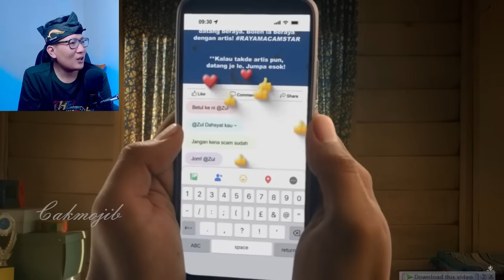💥WOOW SANGAT KEREN IKLAN RAYA MALAYSIA 2023 INI⁉️INDOREACT 🇮🇩❤️🇲🇾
GAES BANTU SUPPORT CHANNEL KITA :

+ @CAKMOJIB TV
+ @KEBUN CAKMOJIB